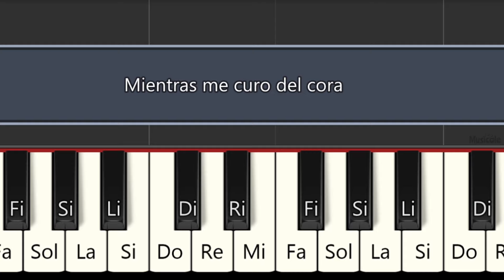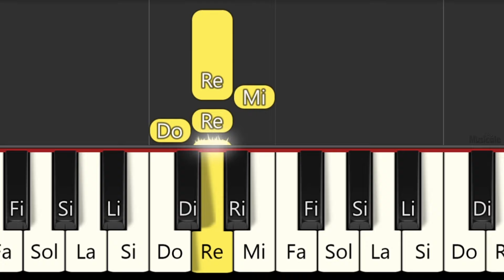KAROL G - Mientras Me Curo Del Cora - PIANO TUTORIAL - PIANO FÁCIL CON NOTAS